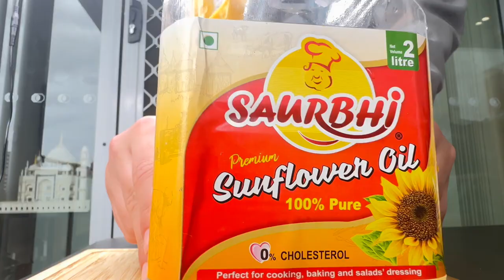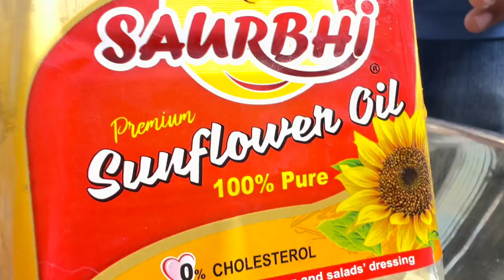Creating CLASSIC Lamb Roast Like Salt Bae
Welcome back to QMV Aus, today we are making Lamb Roast . It is a new recipe from the origins of India. It's the #1 dish and delicious.

Ingredients:
- Lamb
- Pepper
- All Spice
- Salt
- Pot
- Oil
- & Other Spices

External links: ~ FOLLOW QMV AUS ON SOCIAL MEDIA~

Our team at QMV Aus is always looking out for feedback, so please, comment on this video, or email our friendly team.

15 Hrs In The #1 Business & Economy Class ** Sydney - Dubai **

EXCLUSIVE Fiji Airways - Sydney to Nadi A350-900 Full Trip Review & Report

india chicken cooking How to make Butter Chicken: Authentic Dish

How to cook Lemon Pepper Chicken | Authentic Indian Cuisine

Review Flight Fiji Airways Nadi to Sydney Airbus A350-900 XB Economy Class Shocking Review

NYE SPECIAL: Chicken Biryani | Easy to Cook | Step by Step Video | + Special Interview